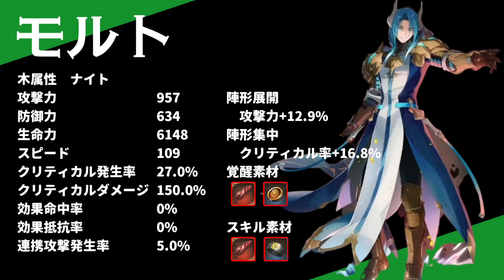【エピックセブン】龍族の王モルテリックス！新英雄を紹介&考察【Epic 7】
◆動画投稿の通知はTwitterで！